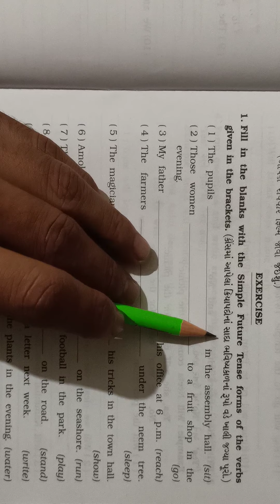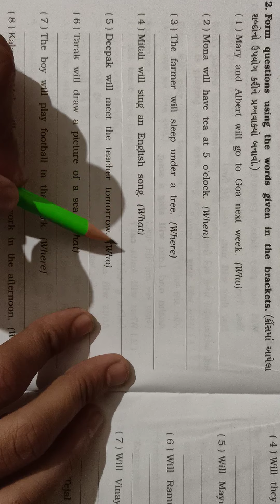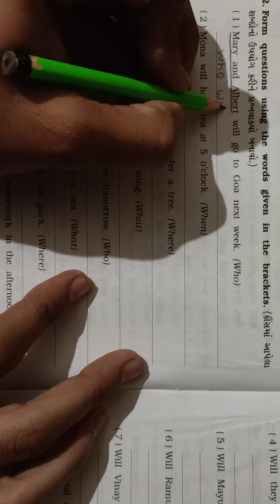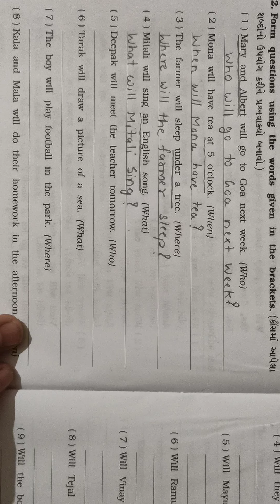GSEB | ગુજરાતી માધ્યમ | ધોરણ - ૭ | ENGLISH | GRAMMAR | CHAPTER - 4 | THE SIMPLE FUTURE TENSE(PAR -2)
GSEB | ગુજરાતી માધ્યમ | ધોરણ - ૭ | ENGLISH | GRAMMAR | CHAPTER - 4 | THE SIMPLE FUTURE TENSE (PART - 2)